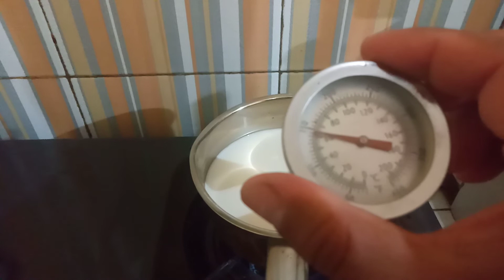Cara Menyajikan Susu Kambing Murni